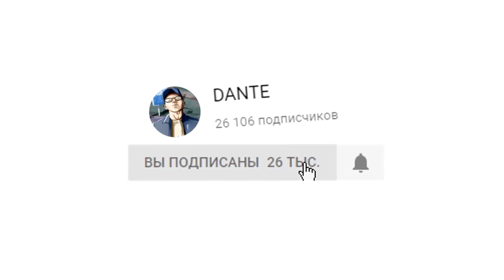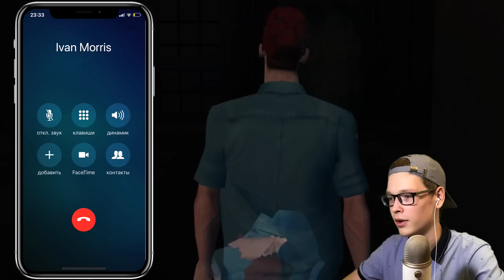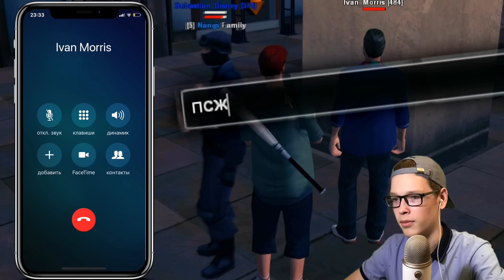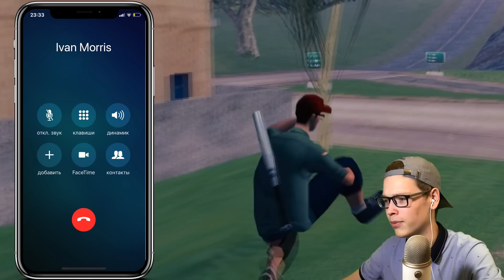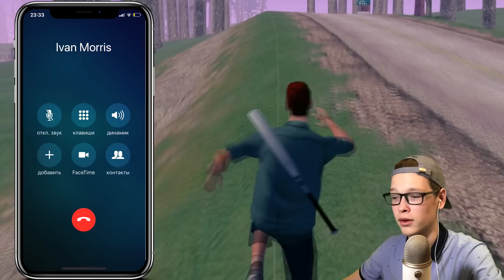ЭТОМУ ИГРОКУ УДАЛОСЬ ИЗБЕЖАТЬ ВАРНА В GTA SAMP!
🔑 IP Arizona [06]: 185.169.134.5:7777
📀 Мой ник: Dante_Maddy

На этом проекте, кстати, еще играют Батори (TheBathorya), Andre Sucre, Delorenzy, Richi, Fellini, и другие крутые парни.
Этому игроку удалось избежать наказания он не получил варн бан не забанили в гта самп на Аризона РП сейнтроуз